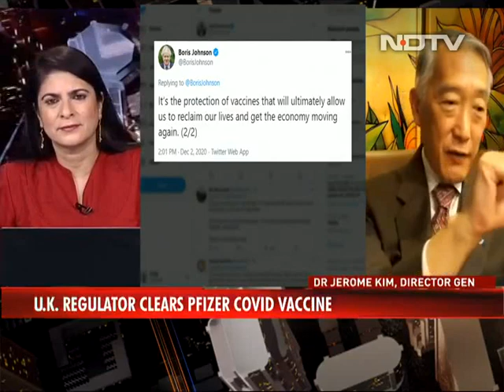Don't Know Vaccines' Efficacy, Impact Over 6 Months: Scientist Dr Jerome Kim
Dr Jerome Kim, the Director General of International Vaccine Institute, says though the initial data from trials of the Pfizer and Moderna vaccines is encouraging, there are still a lot of unknowns as the information has not been peer reviewed. He also said the trials were conducted within a span of a few weeks and we still don't know the long-term impact of the vaccines.